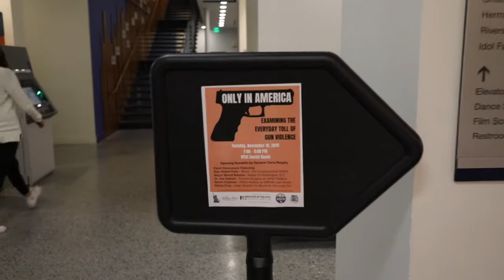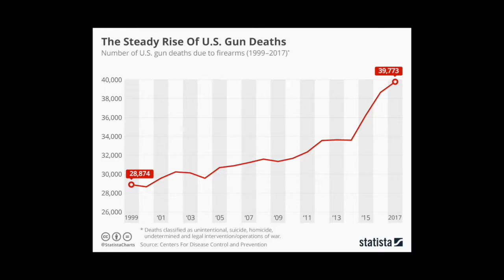Reflecting After a March for Our Lives Panel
Jae attended a panel organized by students involved in March for Our lives. After the panel, he sits down with one of the organizers to reflect on what they learned and what was discussed.